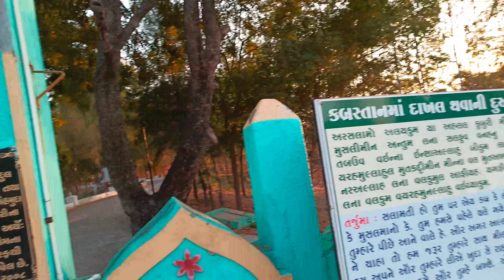NABIPUR QABRISTAN (1 FARVARI (Hafiz Salim Nabipur)